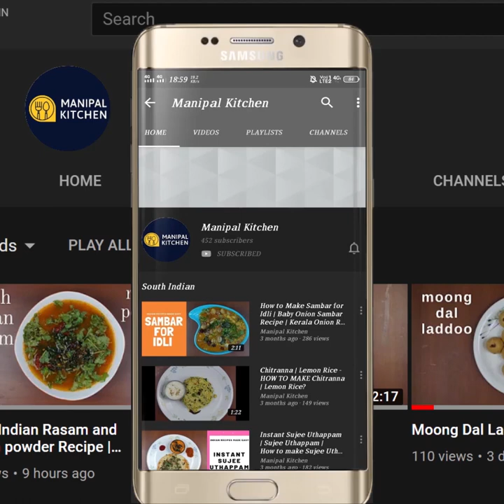ಮಸಾಲಾ ಪಾಲಕ್ ಪುರಿ ಒಮ್ಮೆ ಮಾಡಿ ನೋಡಿ ಎಷ್ಟು ರುಚಿಅಂತ |Masala Palak Puri| Manipal Kitchen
Masala Palak Puri| ಹೀಗೆ ಮಸಾಲಾ ಪಾಲಕ್ ಪುರಿ ಒಮ್ಮೆ ಮಾಡಿ ನೋಡಿ ಎಷ್ಟು ರುಚಿಅಂತ | Manipal Kitchen |So yum & every one's favorite evening snack!
Palak needs no introduction at all.  That too now it is the season o palak and is available in plenty. We use palak leaves in our daily life in the preparation of so many dishes.  This is one of the favorites in my family .  This masala palak puri tastes so great with tomato sauce and also with yoghurt and also to eat it plain is also a big pleasure!  Here goes the recipe for palak masala puri!
INGREDIENTS OF MASALA PURI :
1. Fresh palak laves - 15-20
2. Wheat atta - 1 cup ( as much as it holds)
3. Fine sujee - 2 tsp
4. salt - as needed
5. Cooking oil - 2 ts
6. Red chili flakes - 1/2 tsp
7. Fennel seeds - 1/2 tsp
8. Ajwain seeds - 1/2 tsp
9. Cumin seeds - 1/2 tsp
10. Turmeric powder - 1/2 tsp
11. Coriander powder - 1 tsp
12. Red chili powder - 1 tsp
13. Ginger-garlic paste - 3/4 tsp
14. Garam masala powder - 2/3 tsp
15. Coriander leaves - 1/2 cup
16.. Lemon juice - 1/2 tsp
17. Little oil - 2 tsp

 PROCEDURE:  Place a bowl with 3-4 cups of water and bring it to boil.  Add 15-20 palak leaves to ti and cover and cook for 2 minutes.  Then open and transfer them to a colander and put in some ice cubes over it.  Add normal water and turn over , so that the leaves are back to normal temperature.  Now squeeze a little and transfer it to a mixie bowl and grind it to fine consistency without adding water.  Transfer it to a bowl..Add 1 cup wheat flour, 2 tsp of fine sujee , salt as needed  and mix with hands  Add cooking oil, red chili flakes, fennel seeds, ajwain seeds, cumin seeds, turmeric powder, coriander powder, red chili powder, ginger-garlic paste , garam masala powder, coriander leaves and mix well with your hands to make it a little soft but sturdy dough of puri adding 1/2 tsp lemon juice.  Just brush some oil on top of the dough and rest for 30 minutes.  . Pinch out required quantity of dough and knead and roll it into 4 " disc of medium thickness and fry in hot oil till it puffs up.  Enjoy with tomato sauce or any chutney of your choice!!  Yum Yum!!

MAKES :AROUND 15 OF THE ABOVE SIZE